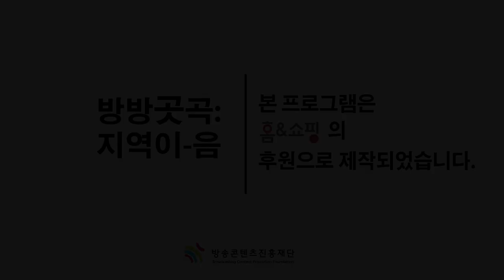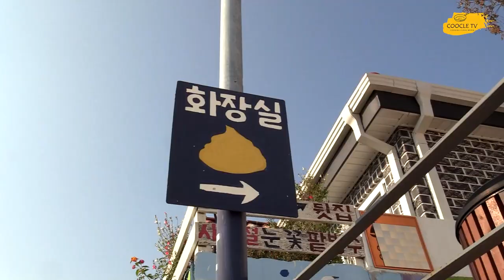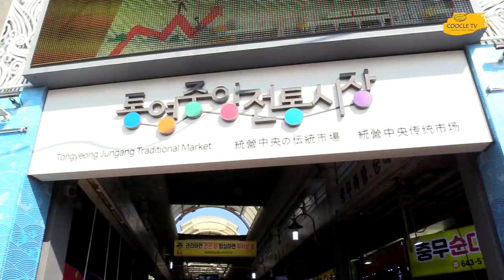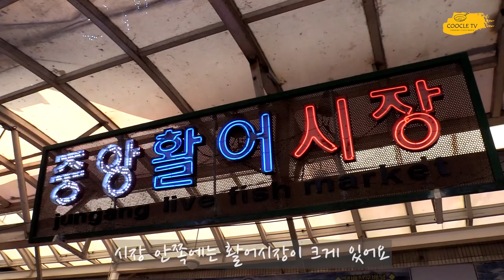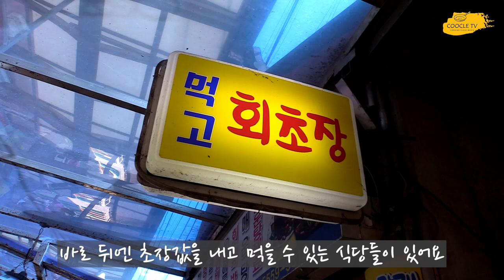[김PD의 장터먹거리 #3] 바다와 맞닿은 곳 통영중앙시장 먹거리 / Tongyeong Central Market Food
**본 영상은 방송콘텐츠진흥재단 지역살리기 프로젝트 '방방곳곡 : 지역이-음'사업에 선정되어 방송콘텐츠진흥재단과 홈앤쇼핑의 후원을 받아 제작되었습니다.

'통영' 하면 말할것도 없이 관광지로 유명하죠
특히 동피랑 벽화마을이 한 때 유명하게 되면서
바로 옆에 붙은 통영중앙시장이 함께 번성하게 되었답니다.

예전에는 새벽에는 배가 들어오는 서호시장, 오후에는 중앙시장
이렇게 장이 섰었답니다.

통영중앙시장은 상설시장이지만 2, 7일에는 5일장도 함께 열려서
볼거리 풍성하답니다.
관광지라 시장 내에는 먹을거리가 그렇게 많진 않지만
시장 주변으로는 먹을거리가 너무 많은곳입니다.

지원사업으로 제작하는것은 이번편까지지만
쿠클티비에서는 앞으로도 계속 5일장을 중심으로
전국의 시장을 다니며 맛있고 특색있는 먹거리들을 소개할 계획입니다

Tongyoung is famous as a tourist destination
Especially, Dongpi and Mural Village became famous
Tongyeong Central Market, which is right next to it, flourished together.

It used to be Seoho Market where ships come in at dawn and Jungang Market in the afternoon
That's how the market opened.

Tongyeong Jungang Market is a permanent market, but there will be a 5-day market on the 2nd and 7th
There are plenty of things to see.
Since it's a tourist destination, there aren't that many things to eat in the market,
There are too many things to eat around the market.

I'm going to make it as a support project until this episode,
Kookeul TV will continue to focus on the 5-day market
We are planning to introduce delicious and unique foods to markets around the country
Please show a lot of interest.